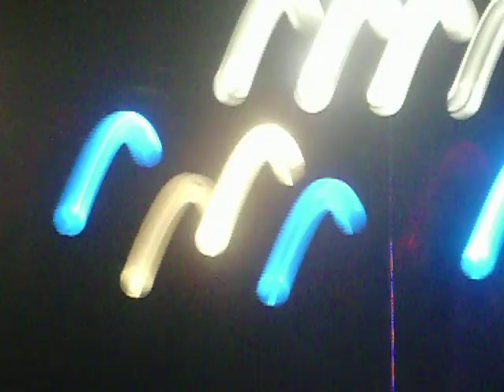bmb at flaming gorge days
brett michales band in green river wyoming